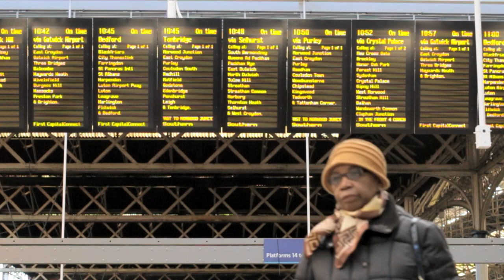Andrew Kinsman, New Works.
Short film tracking the development of the latest work by artist and musician Andrew Kinsman.